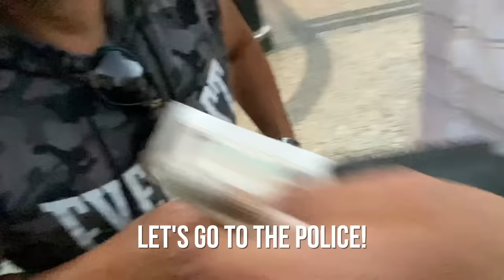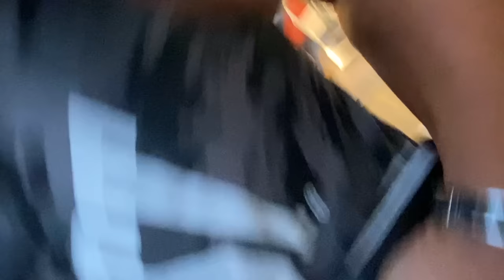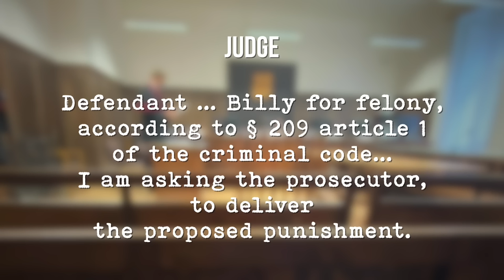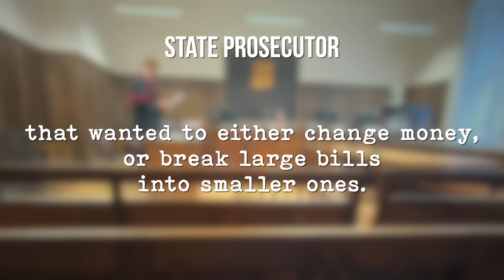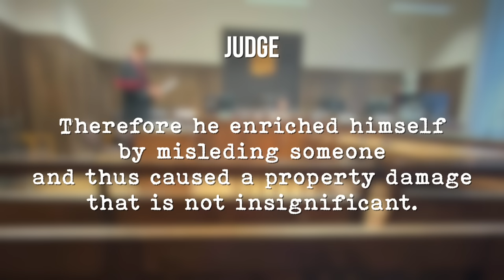We Finally Brought A Scammer To Justice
This is the story of scammer Billy, who tried to cheat us.

0:00 Thief
0:28 Misdemeanor vs Serious Felony
0:59 Summer 2020 - Meet Billy
2:58 Billy Runs
3:18 Billy's Busted
4:40 Billy at Court
7:13 Autumn 2022 - Here Comes Billy
8:46 The Story's Not Over